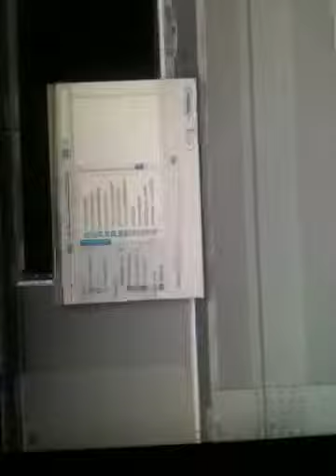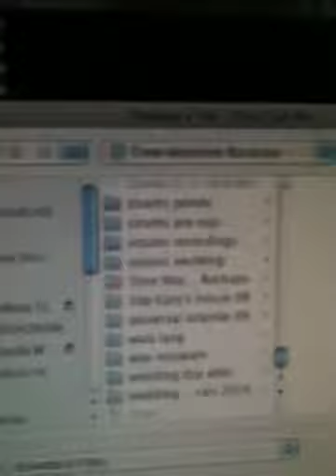VLOG #1: I'm Back Dawgz!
Yeah that's right Hatchets back and he's ready for some action! Why am i  talking in 3rd person??? HELP ME!